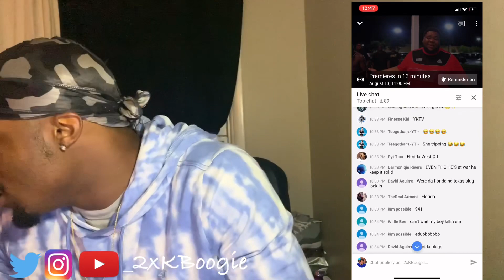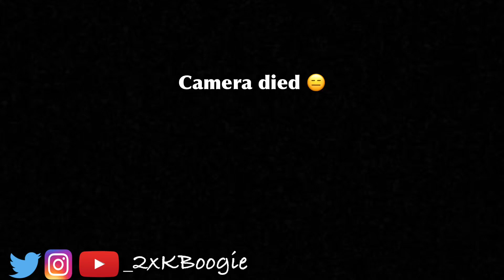Rod Wave- Fly (Official Video) Reaction/Countdown